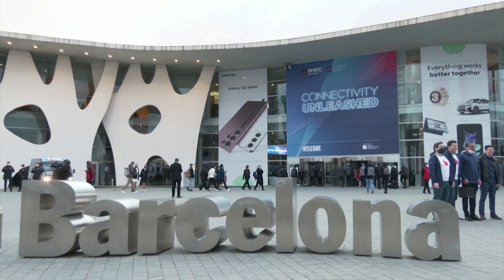Spain's King Felipe visits Mobile World Congress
Spain’s King Felipe visits the Mobile World Congress fair. Organizers hope to attract about 50,000 attendees during the Feb 28-March 3 event.